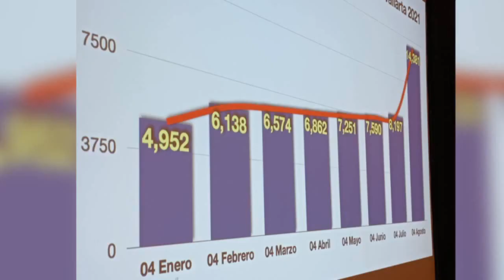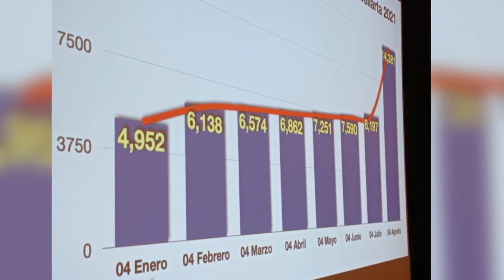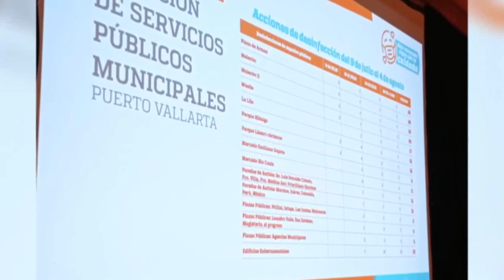Mesa Municipal de Salud ayudará a la reactivación económica | CPS Noticias Puerto Vallarta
El doctor Jaime Álvarez Zayas, opinó que es una buena noticia que nuevamente pueda sesionar la Mesa Municipal de Salud de Puerto Vallarta.